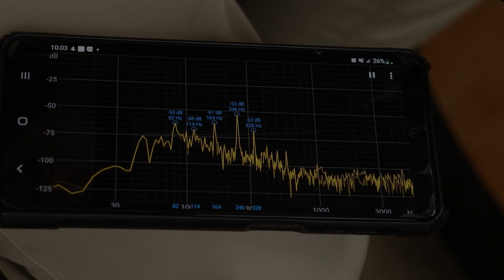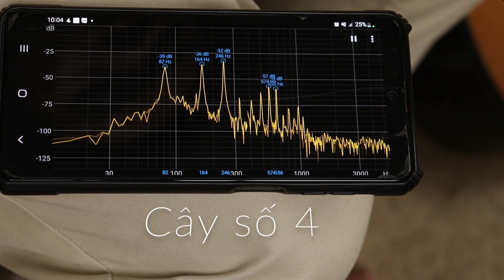GTGuitarshop --Trúng 2 bộ elixir quá đơn giản - Minigame 2 (2/10/2022)